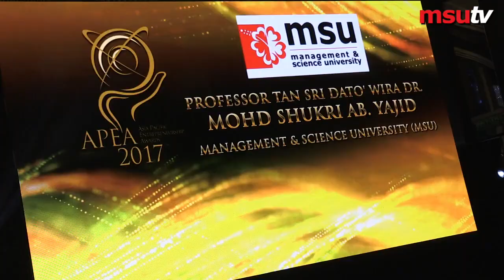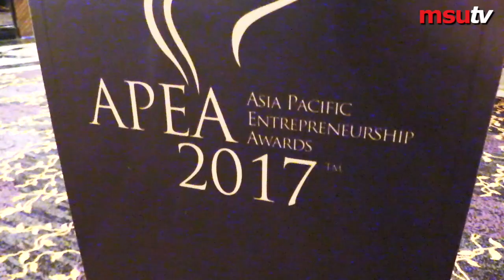Asia Pacific Entrepreneurship Awards (APEA 2017)